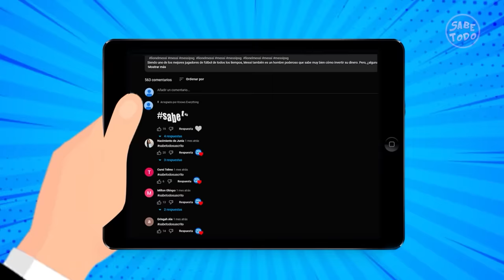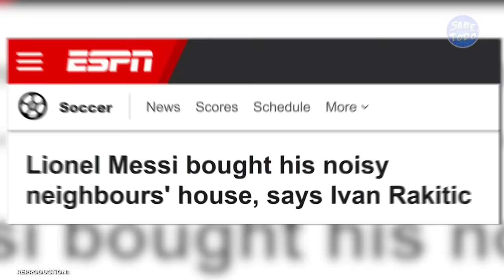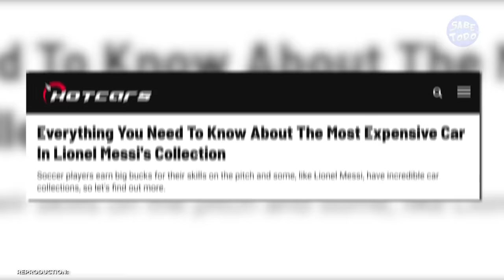Así es la vida lujosa de LIONEL MESSI | Coches, Mansiones, Yates, Relojes, Fortuna...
Además de ser considerado uno de ¡los mejores jugadores de fútbol de los tiempos! Lionel Messi es un empresario que sabe muy bien cómo invertir y multiplicar su ¡enorme fortuna! Pero, ¿ya parasteis a pensar cómo vive este astro del fútbol? En este vídeo, vais a descubrir cómo es ¡la vida lujosa de Lionel Messi!